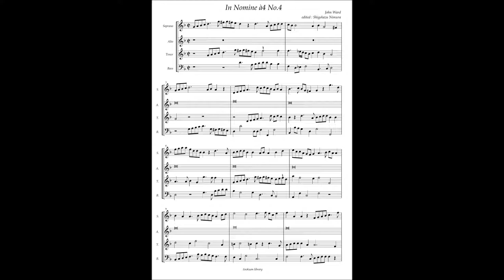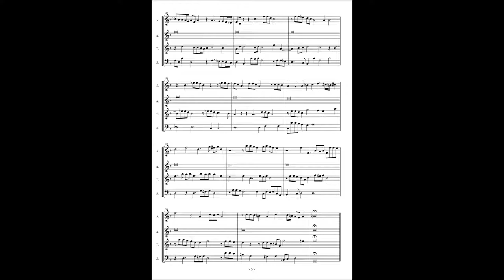John Ward, In Nomine à4 No 4